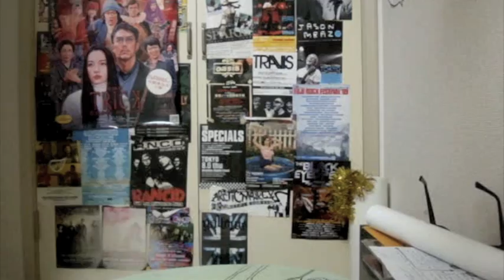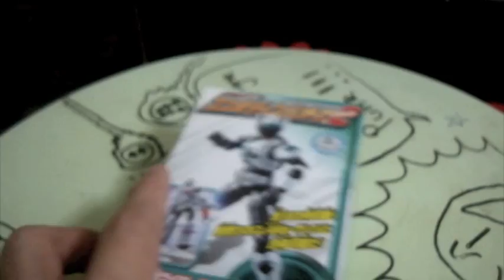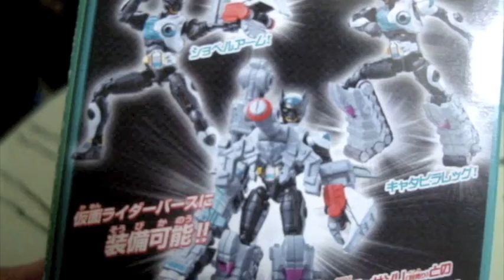コンボチェンジオーズ2 仮面ライダーバース PDS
アメーバ⇒
評価してねん＼(^o^)／
Myチャンネル